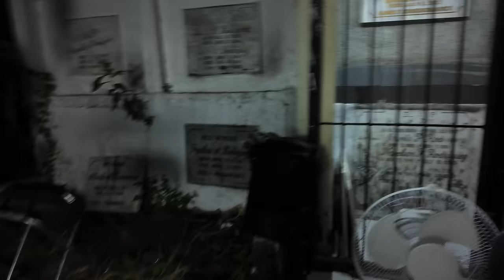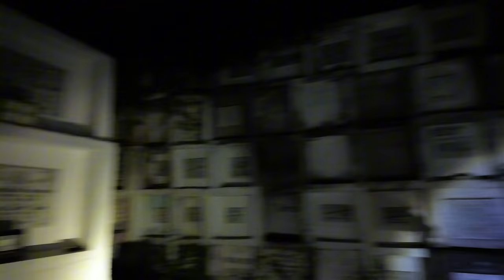OVERNIGHT SA SEMENTERYO CHALLENGE | MAHAL NA ARAW